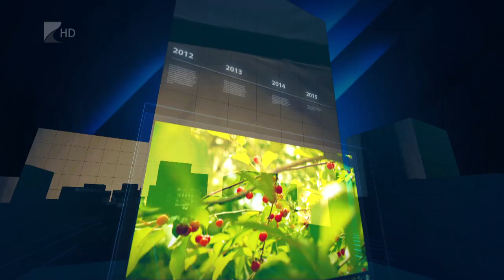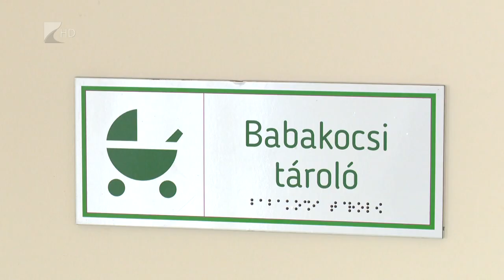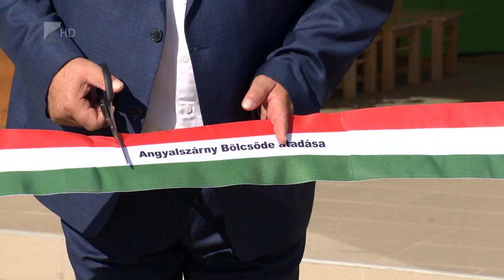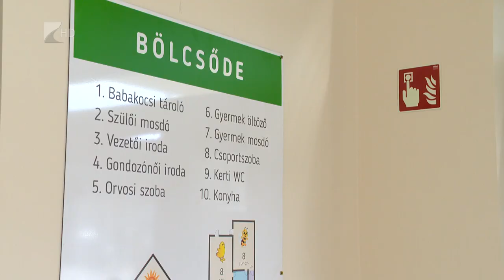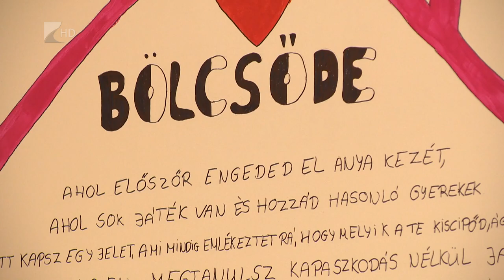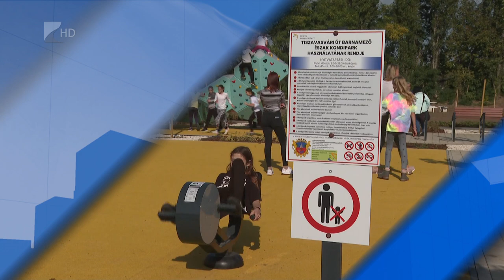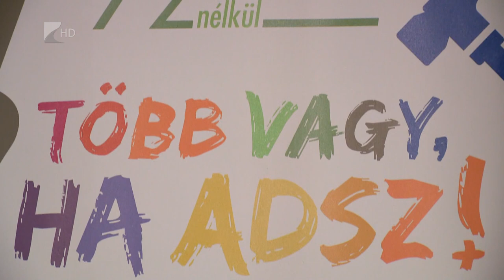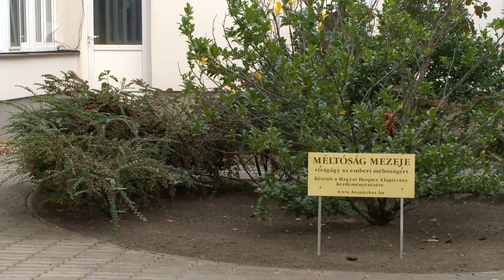35 perc - 2023.10.18.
TÉMÁK:
- Új bölcsőde Mátészalkán – 72 férőhelyes intézményt adtak át.
- Árvízvédelmi fejlesztés – Utolsó simítások a Krasznán és a Batáron.
- Barnemezős beruházás – Rehabilitálták a volt laktanyák területét Nyíregyházán.
- Önkéntes ifjúsági munka – 72 óra kompromisszumok nélkül Nyíregyházán.